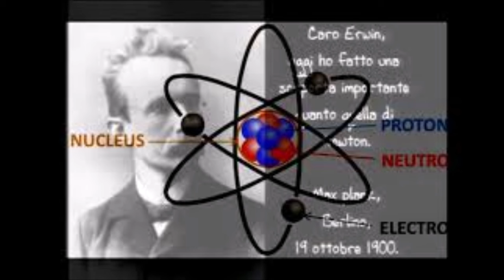Paolo Conte - 900 (Date: 1992) For Classical Guitars Orchestra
NB. Le chitarre battenti mimano la batteria.
900 è il nono album in studio del cantautore Paolo Conte pubblicato nel 1992 dalla CGD in formato LP, CD e musicassetta.
Wikipedia
C'è una fetta di Novecento che compete "di diritto" all'arte di Paolo Conte, e va più o meno dall'inizio del secolo a qualche anno dopo l'ormai epico '46, immortalato nella "Topolino amaranto". Un'epoca indefinita e magica, "intravista nel bagliore bianco che spara il lampo di magnesio...", che nessuno come questo grande poeta nostalgico sa far rivivere in versi e musica.

Attenzione alla parola "nostalgico": in tempi di revisionismo strisciante è sempre bene precisare. Il Ventennio si trova proprio al centro di questo periodo, ma nelle nitide fotografie musicali in bianco e nero di "900" non troveremo traccia nè delle "magnifiche e progressive sorti dell'Impero", nè del Testa di Morto, nè tanto meno dei suoi gerarchi. C'è invece l'ingenua operosità delle donne che cuciono gli spolverini con le vecchie Singer, c'è lo stupore dei ragazzi che, arrampicati sui ciliegi, osservano come un prodigio scintillante un aeroplano, all'epoca raro. C'è la vitalità e la fierezza di una nazione che si contentava di poco, della propria tecnologia nascente esaltata dal futurismo, dei "grossi motori entusiasmati" che visti con gli occhi attuali fanno un po' tenerezza. C'è anche una fiducia sconfinata nel futuro, che pure sta per presentare un conto salatissimo, ma per ora nessuno ci pensa.

Non è facile rendere tutto questo in musica, ma Paolo Conte ci riesce da maestro, usando il suo linguaggio preferito, il jazz. Sì, proprio quella musica che il regime bandiva perchè‚ "americana" e, peggio ancora, "negra". Come mezzo per rappresentare lo stato d'animo di quei tempi il jazz si rivela migliore delle pur splendide immagini dei filmati dell'Istituto Luce, e forse anche migliore delle leggendarie copertine della "Domenica del Corriere". E dove non arriva il jazz arrivano i testi: guarda caso il testo più denso di rievocazioni è quello di "Novecento", una specie di valzerino che non stonerebbe suonato da un organetto di Barberia: si gira la manovella e le scene dei tempi andati si susseguono.
Anche "Pesce veloce del Baltico" è un episodio particolare: qui il compito di portarci in un triste e fatiscente albergo per commessi viaggiatori è affidato al dialogo intimo tra la voce sempre più rauca di Paolo Conte e le note del suo pianoforte. L'ossessivo "da-dam, da-dam, da-dam..." sembra accompagnare la pioggia che cade e non smette più...
Ma per il resto è il jazz a dominare, e nelle forme più svariate: "Gong-oh" richiama "il fantasma di Chick Webb", che non si fa pregare e puntualmente appare in questa deliziosa ricostruzione di uno swing anni '30.
Anche "Brillantina bengalese" riporta a quei tempi, ma in questo caso con Paolo Conte nei panni di un virtuoso e ironico Fats Waller.
Ritmi più lenti e più elaborati, sempre di matrice jazzistica, a volte fusi con altri di origine sudamericana, si trovano in "Una di queste notti", "Il treno va" (bellissimo vibrafono), "La donna della tua vita", "Schiava del Politeama".
Momenti più riflessivi, di grande dolcezza, sono "I giardini pensili hanno fatto il loro tempo", in cui già il titolo è quanto di più contiano può esistere, e "Per quel che vale", un amaro mugugno, espresso quasi controvoglia, a singhiozzi, sull' inutilità (apparente) della vita d'artista. In questi ultimi brani è il suono brillante e deciso del pianoforte di Paolo Conte a fare la parte del leone.
Ancora ritmi jazz, ma stavolta al rallentatore, in "Chiamami adesso", mentre "Inno in re bemolle" ha un incedere maestoso, ma non abbastanza da coprire la raffinata trama di un ritmo di bolero. C'è poco da aggiungere: è un disco di godimento assoluto, che rasenta la perfezione, e allo stesso tempo è la dichiarazione d'amore più completa di Paolo Conte per la sua epoca ideale.
DEB